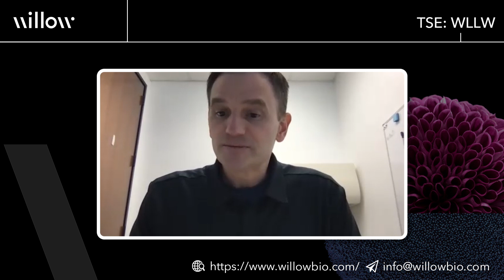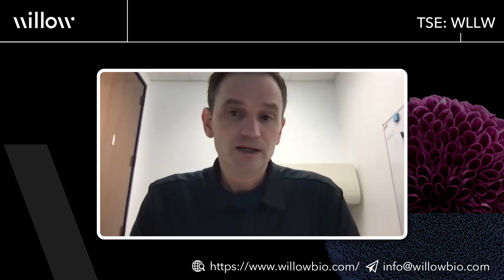Willow Biosciences; Meet COO Dr. Chris Savile